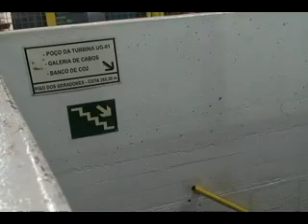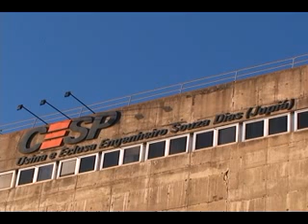94º PROGRAMA PERFIL NEWS (12/05/2012) - BLOCO 01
Veja no programa Perfil News do dia 12 de maio, na Tv SBT MS, as seguintes matérias: Saiba como a energia chega nas nossas casas em uma matéria especial na usina hidrelétrica Engenheiro Souza Dias; Veja também uma matéria sobre uma nova variedade de milho que está sendo plantada em nossa região; Conheça como é feita a inseminação artificial e também duas matérias especiais sobre o dia das mães.